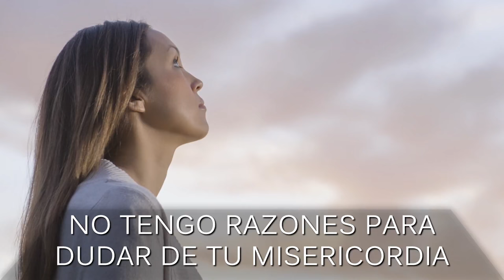11 - Todo Puedo, Cristo, En Tí l CD JA 2017